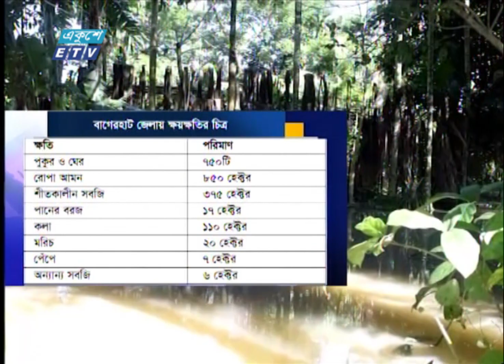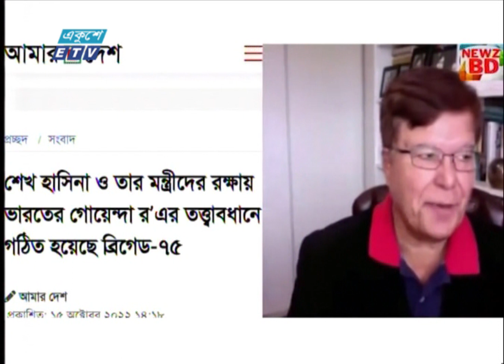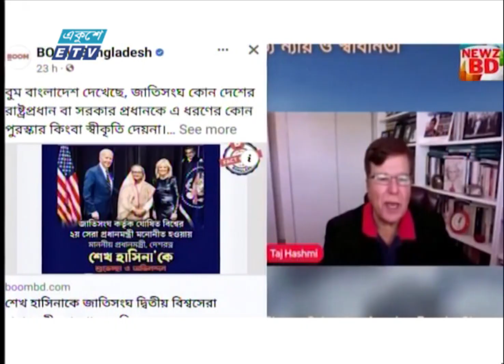12 PM News || দুপুর ১২টার সংবাদ || 27 October 2022 || ETV News